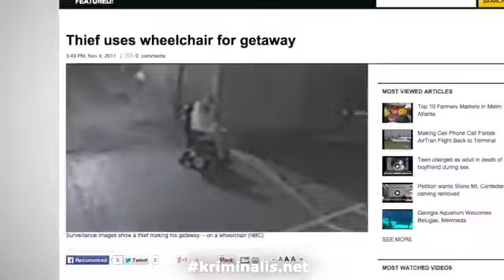Criminals in the camera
Criminal in the camera of the World
This is an Information Channel!

Have fun!

Fail Theft
ATM Theft